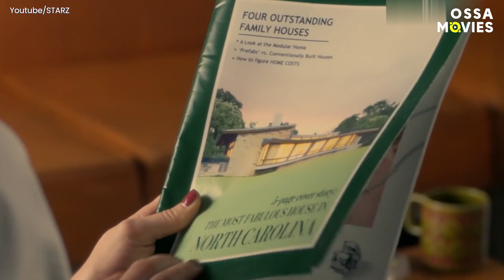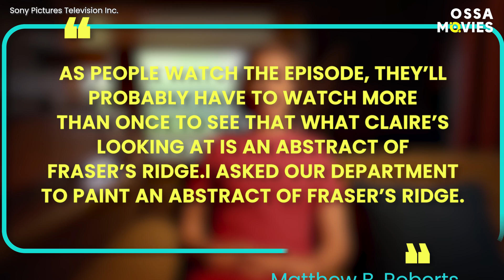Outlander Finale Decoded: Hidden Meaning of Claire’s Dream Escape | OSSA Movies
Outlander Netflix did it again with the Outlander finale, “Never My Love”!

We’re simply amazed by the attention to detail that clearly went into this episode (mind you, the whole season).

Like Claire Outlander Season 5 dream sequence. Did you spot all the Easter Eggs hidden in the Outlander 5x12 dream? Let’s see!

Which mystery hides behind the Outlander dream sequence song, “Never My Love”?
Wil Jamie Fraser’s love for Claire ever fizzle out?
What inspired the modern house imagined by Claire in her dream?
Watch our video to hear what Outlander Matthew B. Roberts (Outlander showrunner) has to say about this.

And what’s the message behind the orange, according to Toni Graphia, Outlander executive producer?

Did you notice how Claire’s Outlander dreamscape also tie into an earlier season, Outlander “Dragonfly in Amber”. As well as Book 2 in the Outlander novel series!
And which Easter Egg offers a throwback to a Season 2-episode, Outlander “Faith”?

Why that painting looked so much like Fraser’s Ridge Outlander? Also, we share the reasons for Outlander Bree and Roger not appearing in Outlander Claire dreamscape!